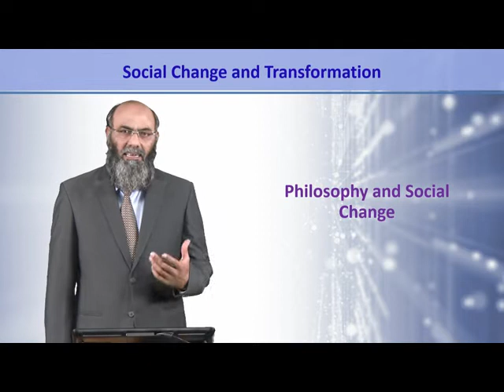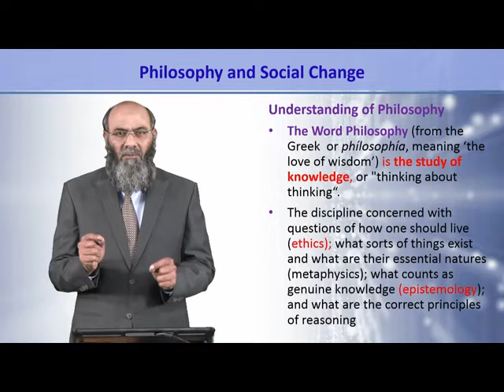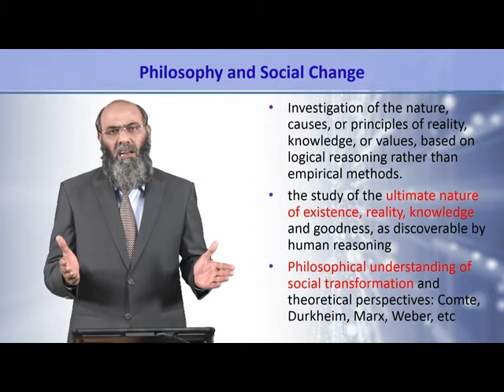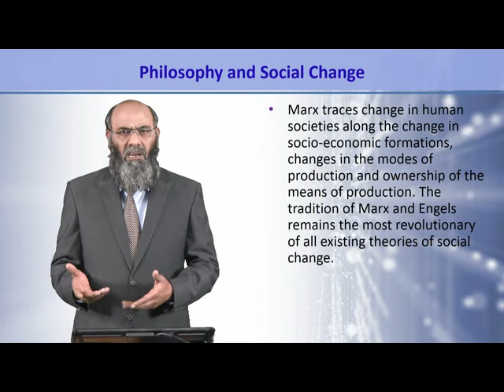SOC613_Topic016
SOC613 - Social Change and Transformation